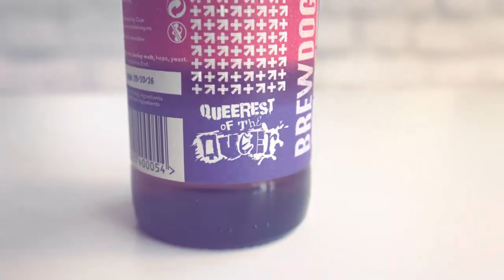No Label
A campaign we made with BrewDog.